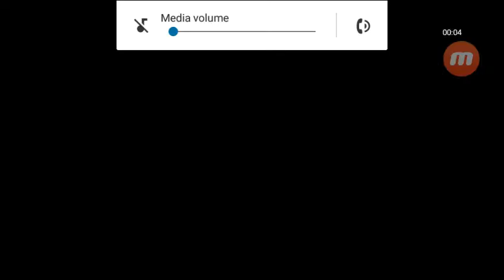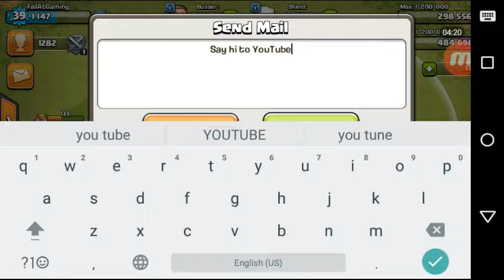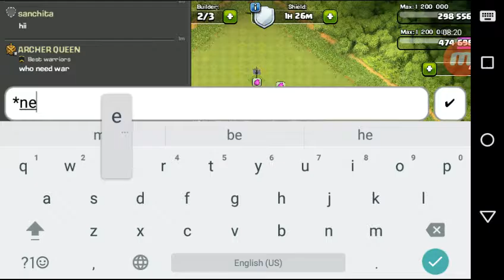Farewell to FIREGOD!?!?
This is a vid for my pals, and my clan